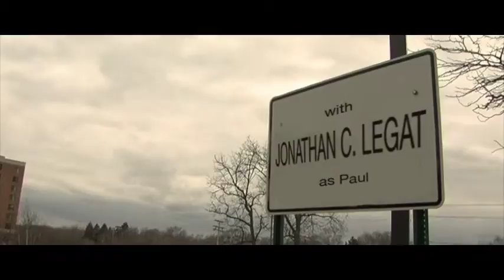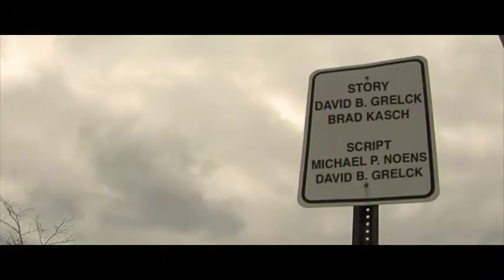Accidents Final Main Titles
Posting these for reference, let me know if I spelled anyone's name wrong.

If we're lucky, we might even get festival rights for the song, "Little Boy Sweet" *fingers crossed*